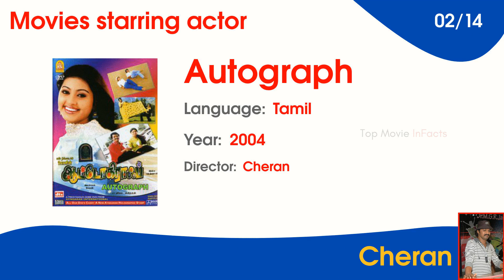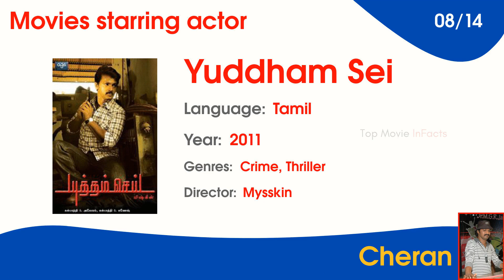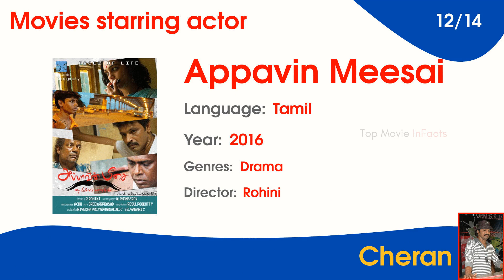Actor Cheran Movies List & Top Facts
Checkout this video for top facts and Movies starring actor Cheran